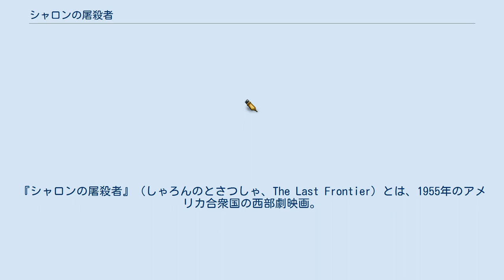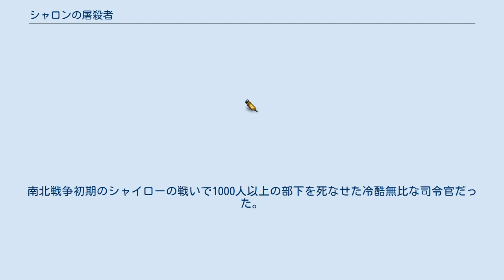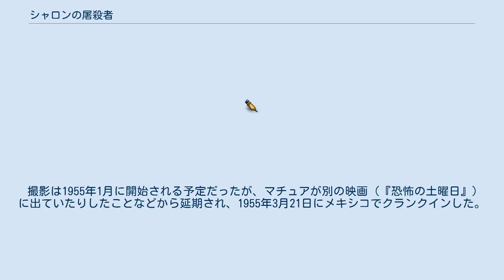シャロンの屠殺者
アンソニー・マンの監督映画
『シャロンの屠殺者』（しゃろんのとさつしゃ、The Last Frontier）とは、1955年のアメリカ合衆国の西部劇映画。
テクニカラー、シネマスコープで撮影。
監督はアンソニー・マン、出演はヴィクター・マチュア、ガイ・マディソン、ロバート・プレストン、アン・バンクロフト他。
南北戦争の最中、インディアンが多く居住する辺境の地で孤立した砦が舞台。
 日本ではDVD発売時に『シャロン砦』（シャロンとりで）、テレビ放映時に『シャロン砦・インディアン大襲撃』（シャロンとりで インディアンだいしゅうげき）、またアメリカではテレビ放映時に『Savage Wilderness』にそれぞれ改題されている。
 毛皮目的の罠漁師ジェッド、ガス、マンゴーは非友好的なインディアンに持ち物を奪われた後、近くのシャロン砦でリォーダン大尉に斥候に雇われる。
砦の指揮官はマーストン大佐。
南北戦争初期のシャイローの戦いで1000人以上の部下を死なせた冷酷無比な司令官だった。
ジェッドはマーストン大佐の妻コリーナに一目惚れする。
そんな中、マーストン大佐は圧倒的に数の多いインディアン相手に無謀な戦いを仕掛けようとする。
 ※括弧内は日本語吹替（1971年7月10日、NET『土曜映画劇場』） この映画は元々、原作小説『The Gilded Rooster』（1947年発表）のタイトルで映画化される予定だった。
1953年にコロンビア映画が映画化権を買い取る。
当初、主役にはマーロン・ブランドが検討されていた。
しかし、最終的にはコロンビアと２本の出演契約にサインしたばかりのマチュアに変わった。
 撮影は1955年1月に開始される予定だったが、マチュアが別の映画（『恐怖の土曜日』）に出ていたりしたことなどから延期され、1955年3月21日にメキシコでクランクインした。